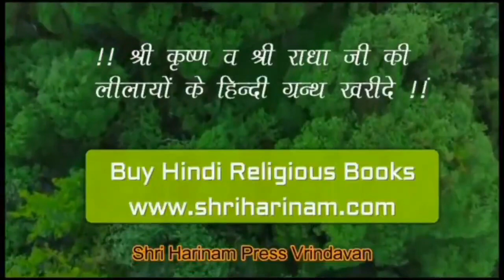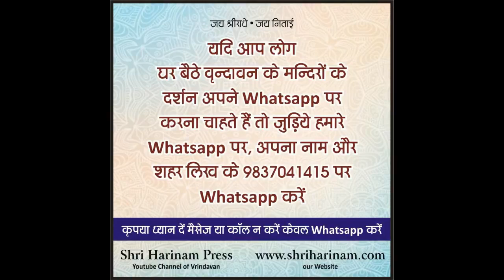ये शिखरणी क्या होता है | कोंफ्रेंस सत्संग 23 मई | Shri Vidgdh Madhav Naatak | Confrence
आज एक नव ग्रन्थ श्री विदग्ध माधव नाटक  का आरम्भ हुआ और विषय ये शिखरणी क्या होता है

!!! Jai Nitai !!!